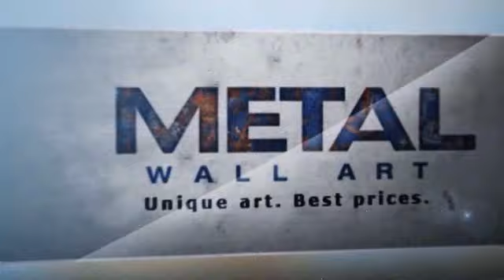Groovy Guitar Metal Wine Wall Rack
This Groovy Guitar Metal Wine Wall Rack is brought you - Unique art. Best prices.